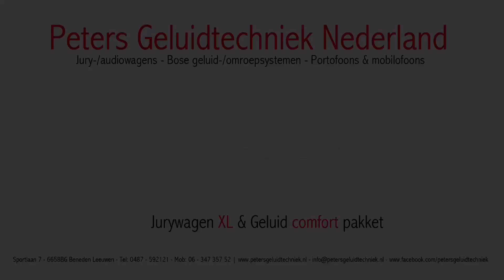11 September 2016 - 10de ronde Hartje Baarn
Tijdens de 10de ronde hartje Baarn verzorgde wij bij het 2de lustrum wederom onze jurywagen (gastvrouw Paula Peters) met verzorging koffie, thee en frisdrank.
Dit jaar voor het eerst 100% Bose geluid-/omroepinstallatie over het gehele parcours. Zowel organisatie, bezoekers en omwonenden gaven ons de complimenten van de goede spraakverstaanbaarheid.